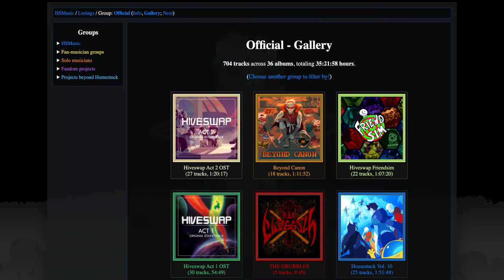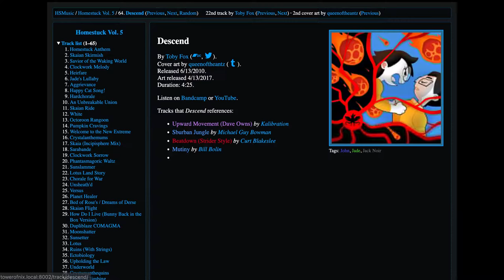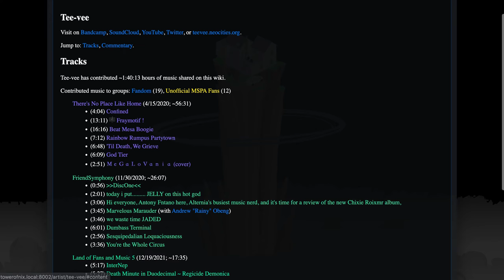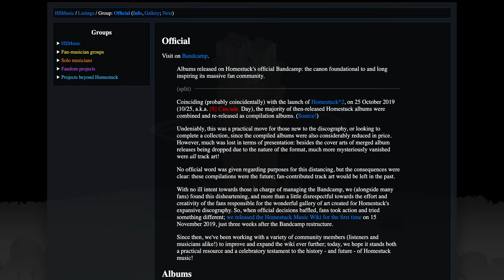HSMusic Keyboard Navigation Demo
This isn't completely polished yet (e.g. weird focus ring around corner of boxes, and links split across two lines are boxed pretty weirdly on Chrome)! Just a first trial experiment.